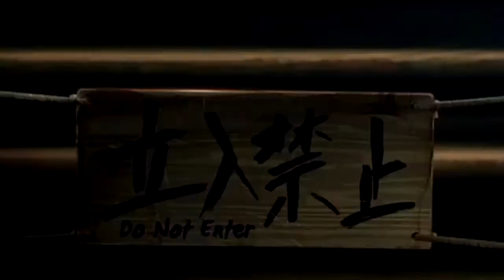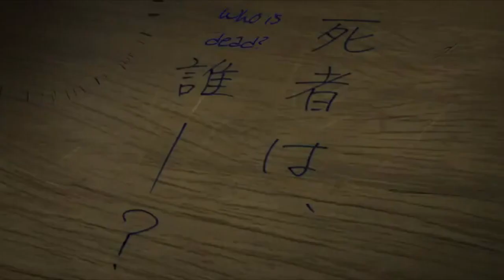Pit Of Vipers